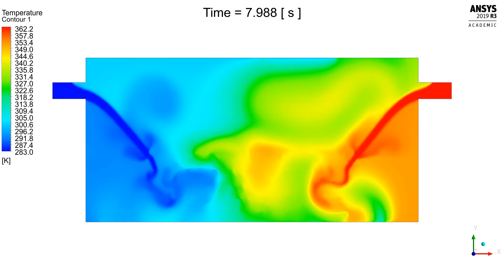Ansys Fluent: Filling a 2D Tank With Cold and Hot Water: Temperature Animation